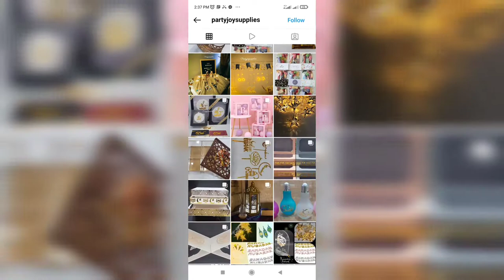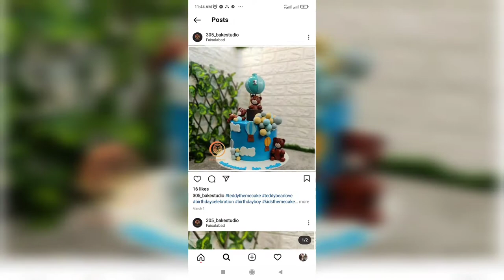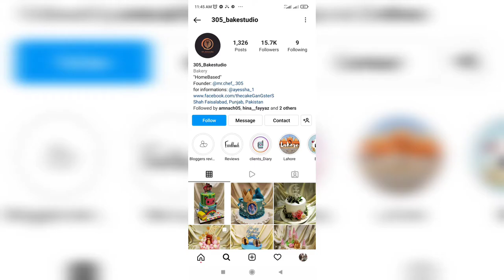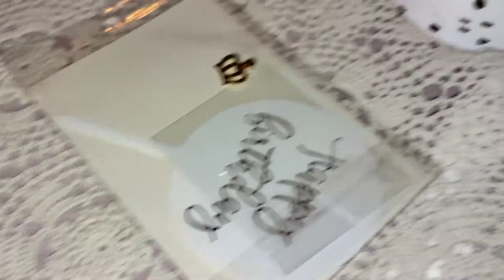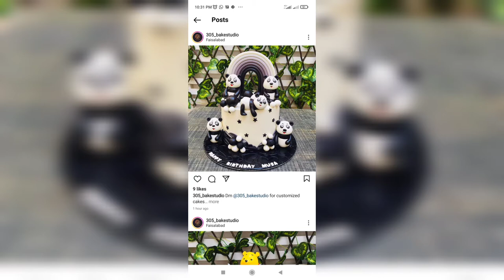Panda theme birthday of my baby 🐼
hi everyone,

This video is about panda theme birthday party of my baby Musa. I did all decor myself at home. Panda theme cake and decor stuff were ordered online from Instagram pages.

Music 🎵
Song: Skip To My Lou
Artist: The Green Orbs